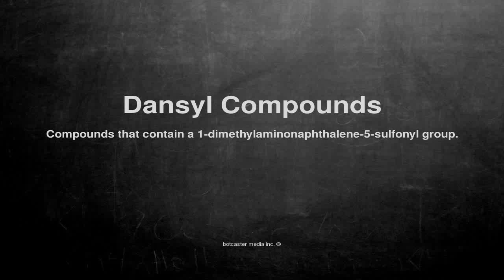Medical vocabulary: What does Dansyl Compounds mean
What does Dansyl Compounds mean in English?